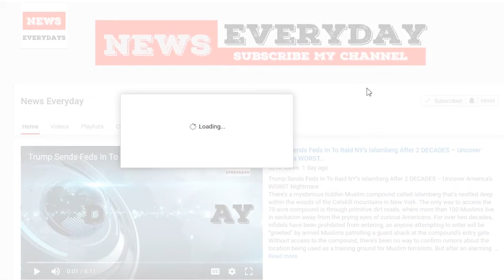BREAKING! Trump Just Took Down ALL 7 Of Them! Prison WON’T Be Fun!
There is no doubt that some families will eventually fall on hard times and need assistance to get back on their feet. When that occurs, there are plenty of government programs and charities that give that much-needed push to help people find their footing again. However, there are people out there that take advantage of these programs designed to help and use them as a financial windfall. Though what makes that crime even worse is that under the Obama administration those cases of fraud only increased and President Trump has had enough of it.